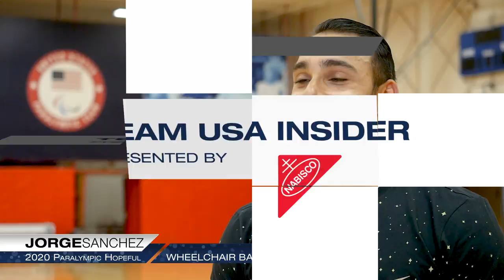Team USA Insider | Meet Jorge Sanchez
Wheelchair basketball player Jorge Sanchez says the sport has changed his life for the better.